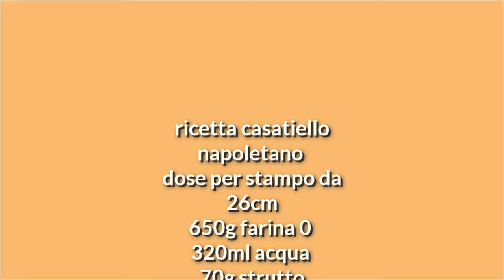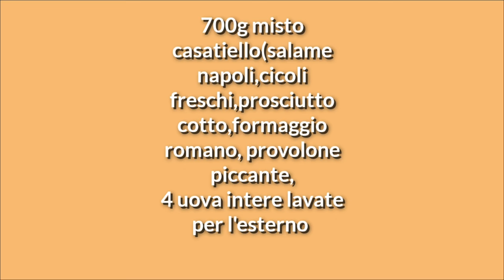Casatiello napoletano spettacolare impastato a mano facilissimo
ricetta casatiello napoletano
dose per stampo da 26cm
650g farina 0
320ml acqua a temperatura ambiente
70g strutto
20g sale
20g zucchero o malto
8g pepe nero macinato
lievitino:
5g lievito di birra fresco (secco 2,5g)
50g farina+30ml acqua
se avete lievito madre 100g

700g misto casatiello(salame napoli,cicoli freschi,prosciutto cotto,formaggio romano, provolone piccante,
4 uova intere lavate per l'esterno

forno statico a 190° per 25 min
ventilato per i restanti 25-30 minuti

Ho aperto questa campagna di donazioni al fine di realizzare il mio sogno cioè di uno youtuber affermato e competente pubblicando video sempre più performatici e interessanti,ma per fare ciò ho bisogno di un sostegno economico arriviamo alla cifra imposta e migliorerò riprese montaggi e attrezzature.Grazie a tutti in anticipo basta cliccare qui